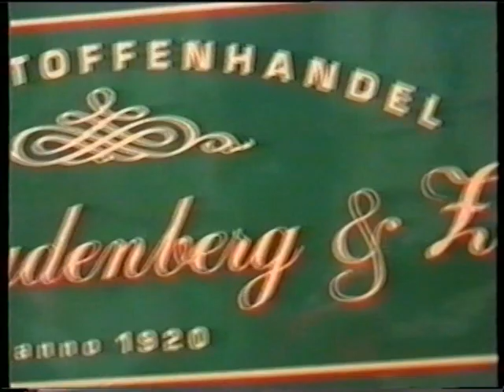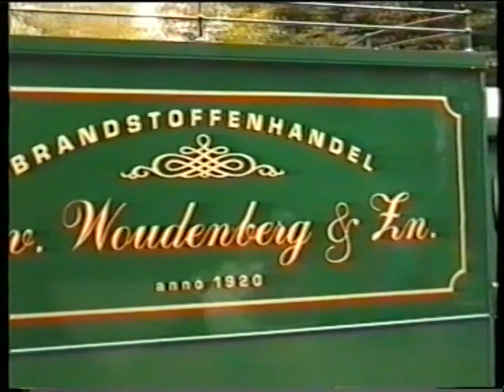Doesburg Vertelt 2023 | Schakers houden wel van een feestje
Schakers houden wel van een feestje ...